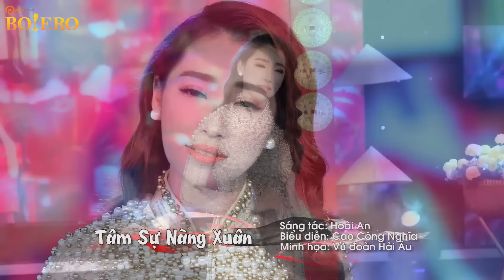LK Xuân Quê Tôi || Nhạc Tết Mới 2018 || Nhóm Bolero 2016 (Team Minh Vy, Cẩm Ly )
. LK Xuân Quê Tôi
Ca sĩ: Văn Hương

01. Xuân Quê Tôi
02. Tâm Sự Nàng Xuân
03. Xuân Đẹp Làm Sao
04. Rock Xuân Sang
05. Câu Chuyện Đầu Năm
06. Ước Mơ Ngọt Ngào
07. Đón Xuân
08. Mộng Chiều Xuân
09. Xuân Phát Tài

nhé.